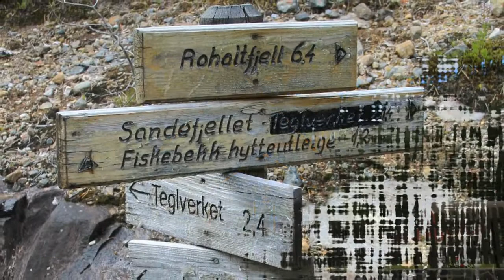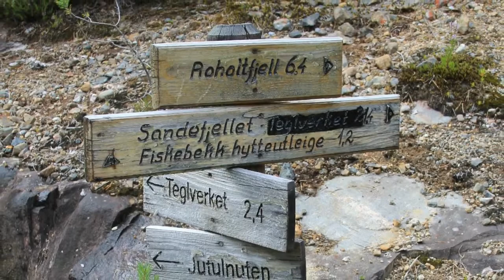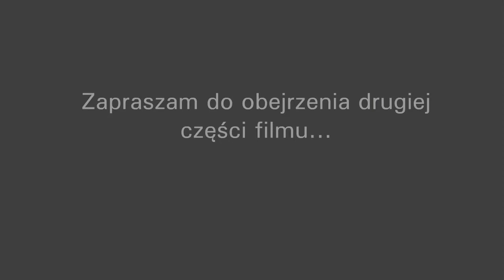Norway - Telemark - part 1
Reportage from the expedition to the Telemark region, part 1.